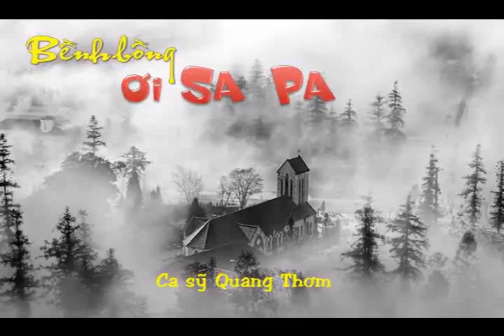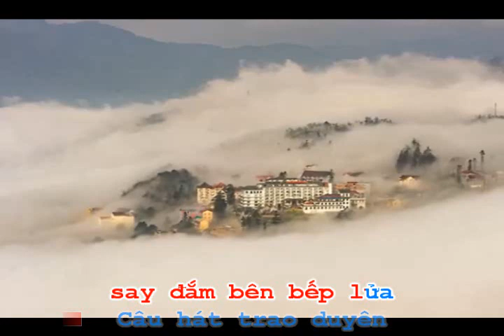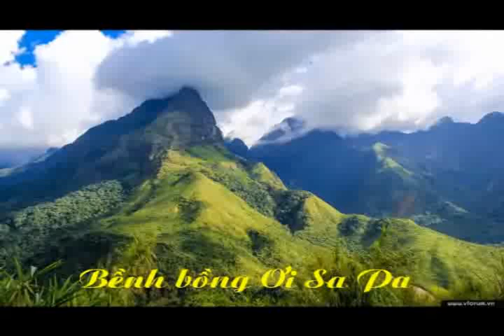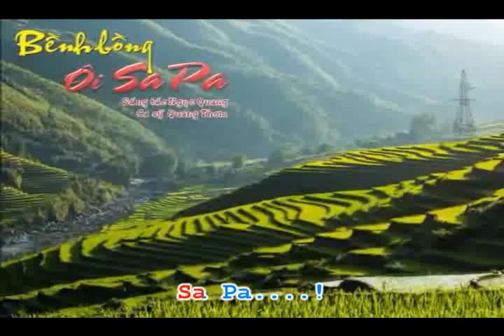Bềnh bồng, ơi SA PA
NHỮNG SÁNG TÁC CỦA NHẠC SỸ NGỌC QUANG                                                                      1. Bấm vào đường link của từng bài để xem video